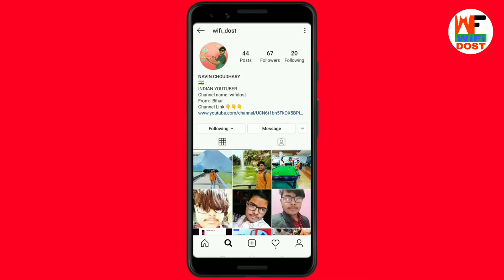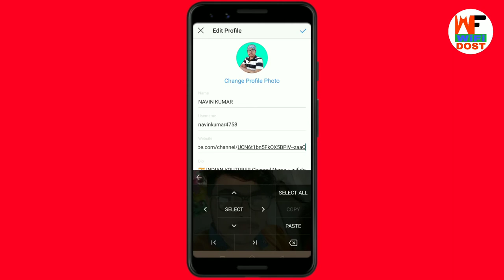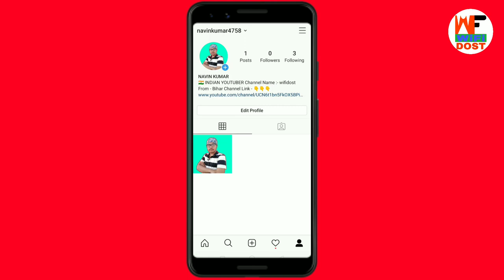How to add YouTube Link to Instagram | Instagram par YouTube link kaise dale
How to add YouTube Link to Instagram | Instagram par YouTube link kaise dale | Instagram me YouTube link kaise daale